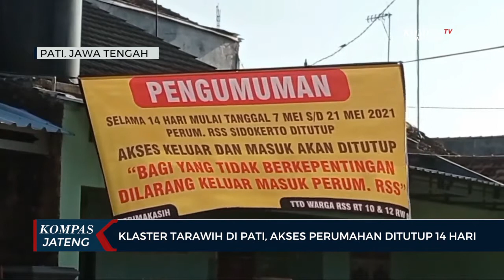Klaster Terawih di Pati, Akses Perumahan Ditutup 14 Hari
PATI, KOMPAS.TV - Untuk mencegah penyebaran Covid-19, paska ditemukannya 56 warga yang terkonfirmasi positif terpapar dari klaster tarawih di Masjid Istoqomah, pemerintah Desa Sidokerto, Kabupaten Pati, Jawa Tengah, memutuskan untuk menutup akses keluar masuk Perumahan RSS Sidokerto.

Penutupan ini rencannya akan dilakukan selama empat belas hari. Hal ini dilakukan mengingat sebagian besar warga di tiga RT Perum RSS Sidokerto sedang melakukan isolasi mandiri. Dari 56 warga yang dinyatakan positif Covid-19, paling banyak terdapat di RT 10 dan 12, sisanya berada di RT 7.

Sementara itu, untuk memenuhi kebutuhan makanan sehari-hari, pemerintah desa menyiapkan posko bantuan bagi warga yang terdampak. Tidak hanya dari pemerintah, warga sekitar juga banyak yang datang untuk memberikan dukungan dan bantuan bagi warga yang sedang melakukan isolasi mandiri.

Selain melakukan pembatasan kegiatan dengan menutup akses keluar masuk Perum RSS Sidokerto, pemerintah juga melakukan proses sterilisasi dengan melakukan penyemprotan disinfektan di masjid dan rumah warga.